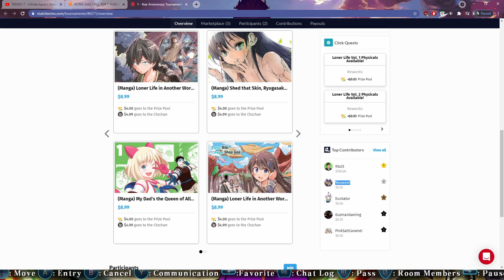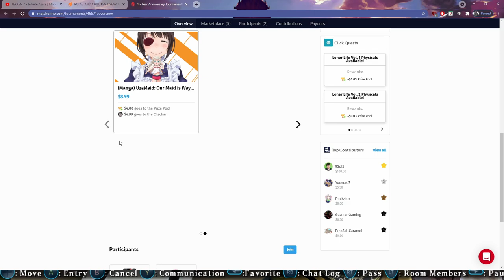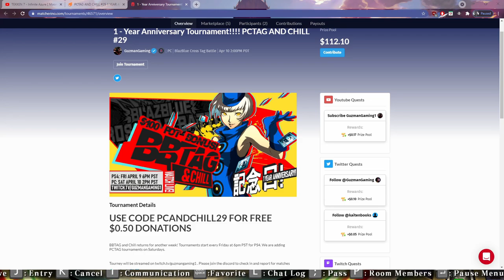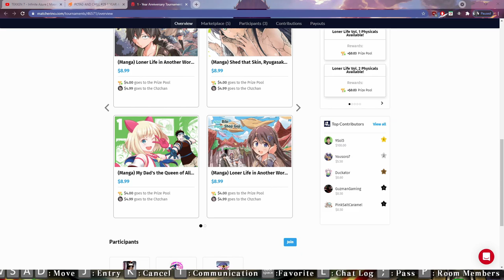1 - Year Anniversary! PCTAG AND CHILL #29 PC Netplay Tournament - Blazblue Cross Tag Battle - BBTAG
Special thank you to everyone for 1 Year of tournaments!!